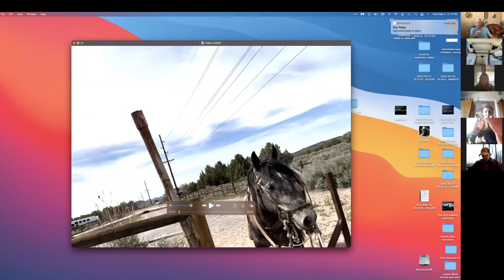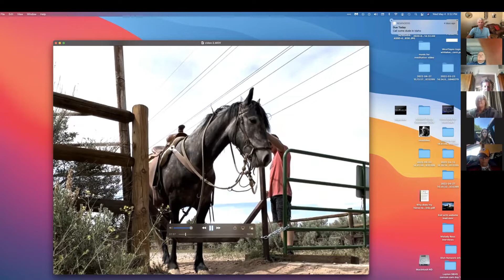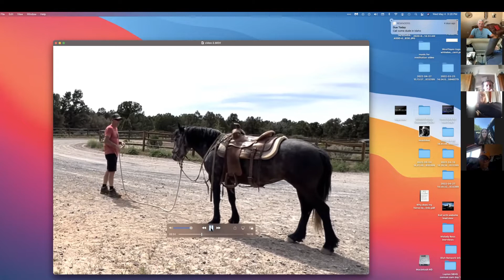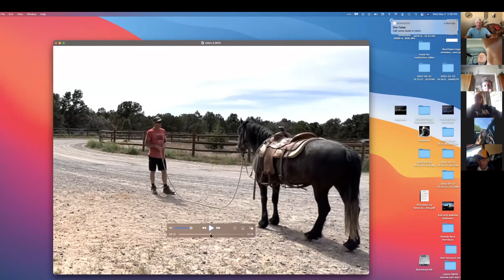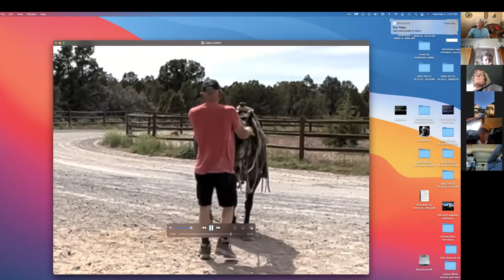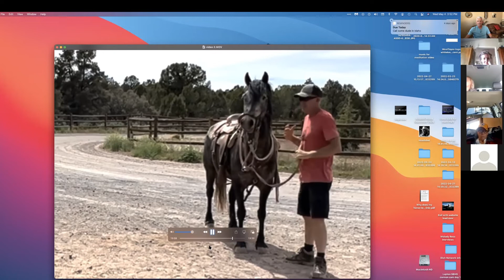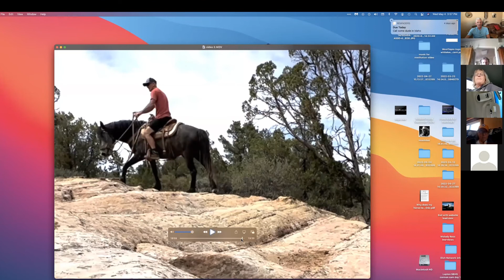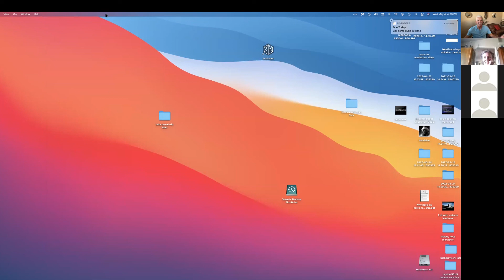Webinar-Winters first ride-attention tool used to relax a mustang at the trail head.